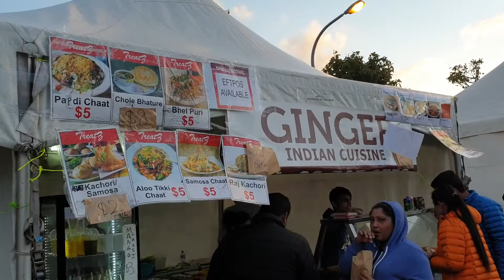Entry to Manukau Diwali 2018, Auckland